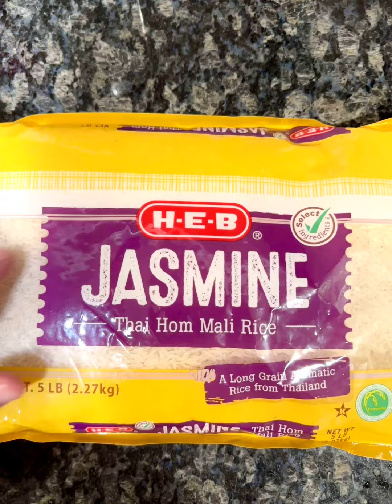How I make my Lean Bulk Meals! This is about 90% of what I ate during my whole Lean Bulk!